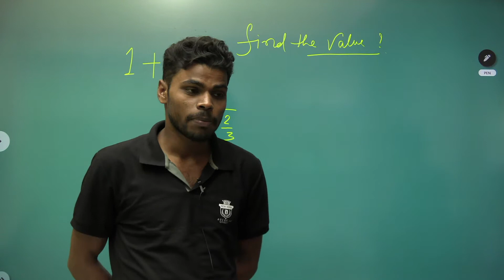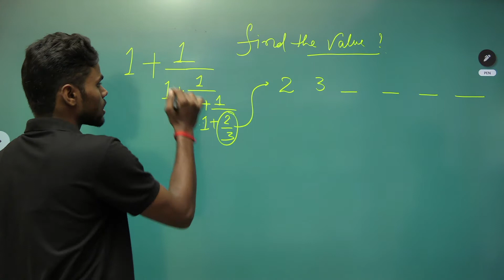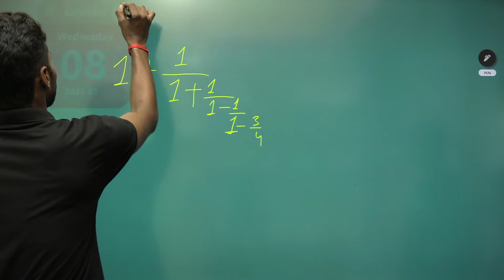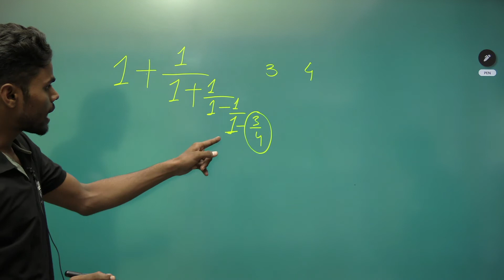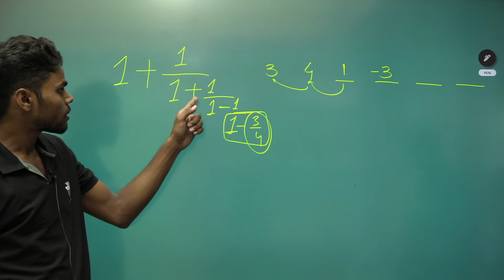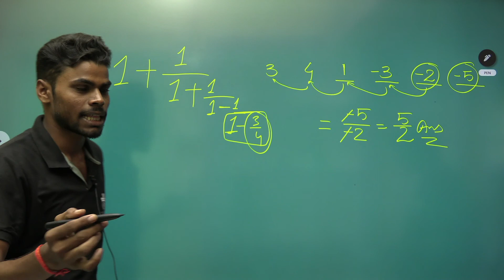maths tricks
bank ssc railways dsssb .tipical fraction maths